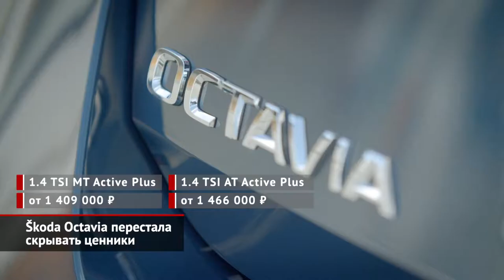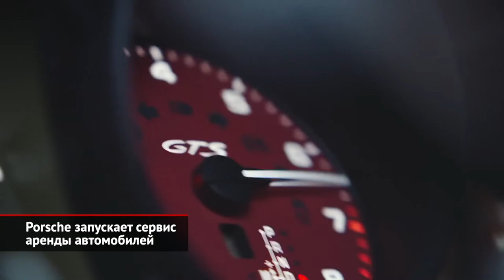Škoda Octavia успела подорожать. Ioniq приедет в Россию. Porsche по подписке | Новости с колёс №1192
Спустя месяц после премьеры новой Октавии, российская Шкода опубликовала полные прайс-листы. Первой рыночный дебют справит версия со 150-сильным турбомотором, за которую будут просить минимум 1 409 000 ₽. К слову, это на 11 000 дороже, чем было объявлено на презентации месяц назад.

Ещё одна новинка, которая вскоре станет доступна россиянам, пока даже не представлена. Между тем, российское подразделение Hyundai уже пообещало привезти автомобили Ioniq. Эта марка создана корейским концерном, чтобы выпускать электромобили. Первенцем бренда станет электрический паркетник Ioniq 5, который должен стать серийным воплощением прошлогоднего концепта Hyundai 45.

Российский офис Porsche запустил аренду своих моделей. За сутки езды на Макане придётся отдать от 22 000 ₽, а на Панамере — уже 42 000 ₽. Арендовать машину можно на срок от одних суток до 28 дней.